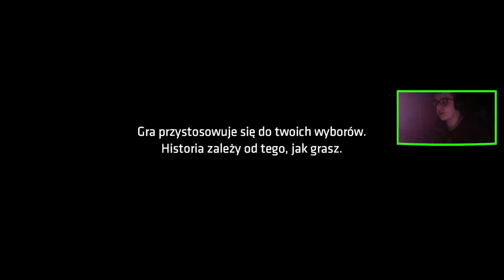BATMAN THE TELLTALE SERIES 01 : KOBIETA KOT